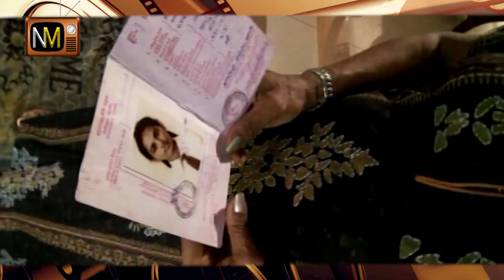Sihina Aran Enna (සිහින අරන් එන්න ) | Episode 2 | NMTV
➡රූපවාහිනී රචනය : අරුණ ප්‍රේමරත්න
➡සංස්කරණය : රන්දික නදීශාන්
➡නිෂ්පාදනය : ජයන්ත පීරිස්
➡අධ්‍යක්ෂණය : නිරෝෂන් ඉලේපෙරුම
➡නළු නිළියන් : චතුරිකා පීරිස් / බිමල් ජයකොඩි / රොෂාන් පිලපිටිය / නිරෝෂන් ඉලේපෙරුම / සුදර්ශන බණ්ඩාර / චමීර ශානක / කමල් දේශප්‍රිය / කුමාරි මුණසිංහ